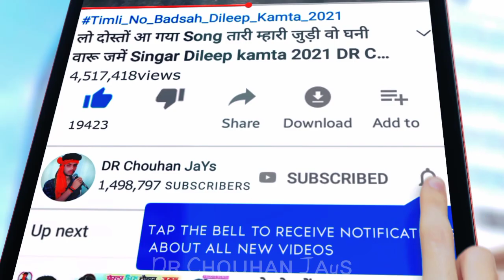मेसे लायदे तारी होई शाली दादा || Mese Layde Tare Hoi Shali re || सुपर स्टार डांस 2021|| Rakesh Dudwe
Album :- मेसे लायदे तारी होई शाली दादा || Mese Layde Tare Hoi Shali re || सुपर स्टार डांस 2021|| Rakesh Dudwe

Singar :- Rakesh Dudwe

📝 Lyrics :-  Rakesh Dudwe

🎹 Studio:-  Shree Ram Ricoding Studio Silawad